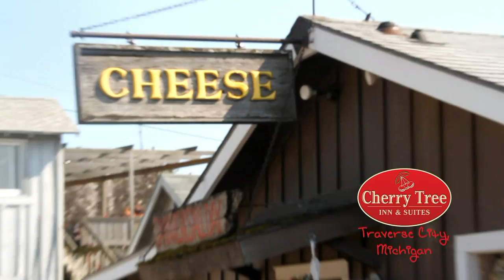Fishtown Leland for Cherry Tree Inn Guests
Get a taste of what it's like in Fishtown Leland - one of the best places to explore and experience a bit of Northern Michigan heaven.  Great food.  Quaint shops.  Charter Fishing.  So much more!